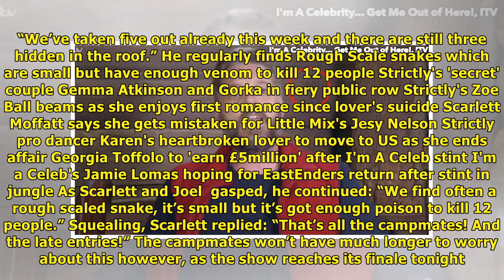I'm a celebrity fans terrified after spotting this in the bush telegraph - but did you see it? | Ne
I'm a celebrity fans terrified after spotting this in the bush telegraph - but did you see it? | News TODAY
I’M A Celebrity fans were terrified when they spotted something nasty lurking in the Bush Telegraph last night. Eagled eyed viewers spied the jungle nasty on the wall in the background as Iain Lee and...